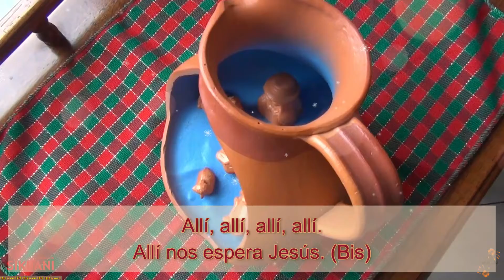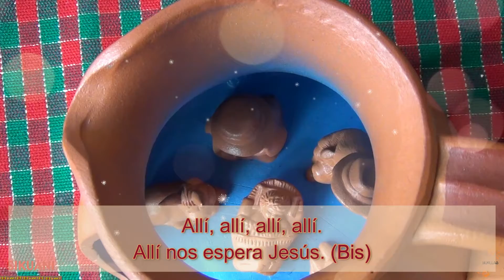Pastores a Belén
Video 27 de 57 de Adviento y Navidad para completar un total de 100 video-villancicos. Para la época de Adviento que empieza como preparación al nacimiento de Nuestro salvador y Redentor: El Divino Niño Jesús, la Fundación Sikuani prepara una serie larga y variada de Villancicos, tanto tradicionales como nuevos, que nos invitan al recogimiento y disposición de nuestro corazón para que sea sólo Dios quien habite en él y podamos saber interpretar los tiempos en que nos tocó vivir, con los retos personales, morales, familiares, profesionales, financieros, sociales, políticos, espirituales y que nos llevan a pensar en el replanteamiento de nuestra sociedad pero que debe empezar obviamente, desde nosotros mismos, todos, individualmente aceptados y proponiéndonos el cambio en todo sentido, seamos capaces de una transformación social general que nos lleve al encuentro con Dios y con los demás, redescubriendo la imagen y semejanza que tenemos de nuestro creador y sepamos responder a su llamado.
Dios los bendiga y la Santísima Virgen María los proteja.